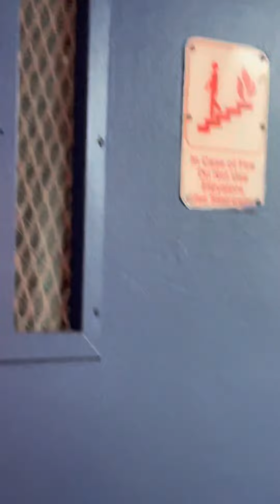2/6/22 Hacker on my iPhone shut off Spotify. Can hear hacker on earbuds using Verizon Wireless.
At the southwest corner of Santa Monica Blvd and Wilton place in Los Angeles 90038.  By 7 Eleven, BBQ+Rice, La Papusa Loca and across the street from Tony's liquor store.